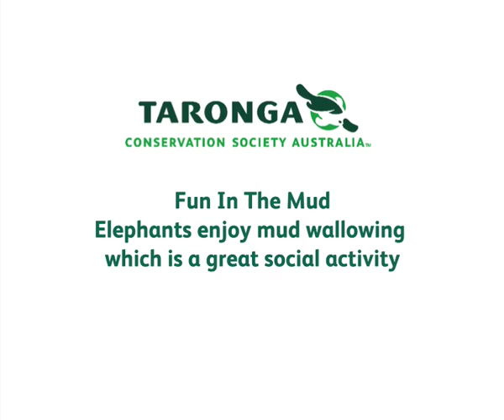Elephant Fun In The Mud